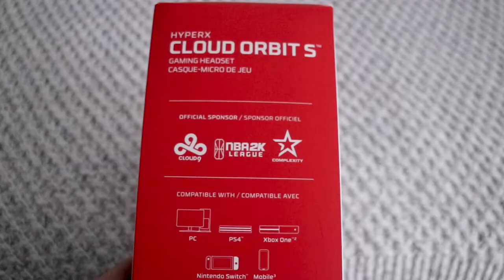Unboxing: HyperX Cloud Orbit S Gaming Headset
Quite possibly the best gaming headset money could buy: The HyperX Cloud Orbit S headphones with Audeze drivers, 7.1 surround sound, and head-tracking.